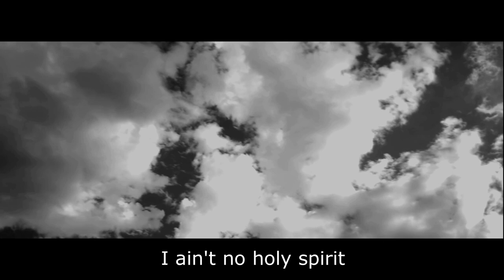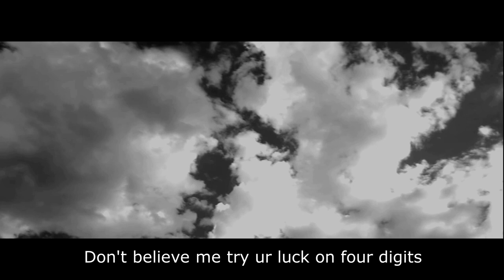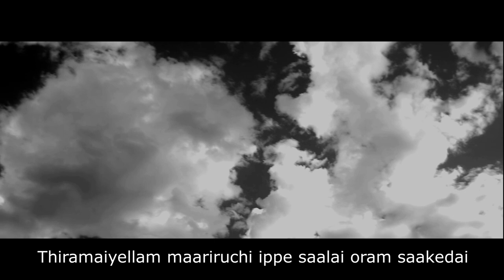Vethen-Issues ft Dharvin (on Xxxtentacion-infinity beat)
"In the midst of death, life persists. In the midst of untruth, truth persists. In the midst of darkness, light persists. Hence, I gather God is life, truth, light. He is love, he is the supreme good." ~ Mahatma Gandhi

I have to thank my brother @dharvin_27 for the great video edits. You should go check him out guys.  His rhymes and wordplays are tight 🔥. Punchlines will knock the fuck out💯
He does a lot  of reality raps. Just give him a follow and yall can listen to some of his good English rap songs.

I wont make any profit out of it
It’s for the people to hear good music 😊
Long live HipHop

Lyrics: Vethen & Dharvin
Beat: Xxxtentacion -Infinity(808) ft Joeybadass
Mix and master : SR Records (Satiish)